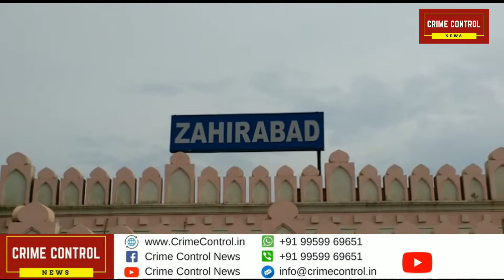PRIVATE SCHOOLS MANAGEMENT BE ALERT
CRIME CONTROL NEWS